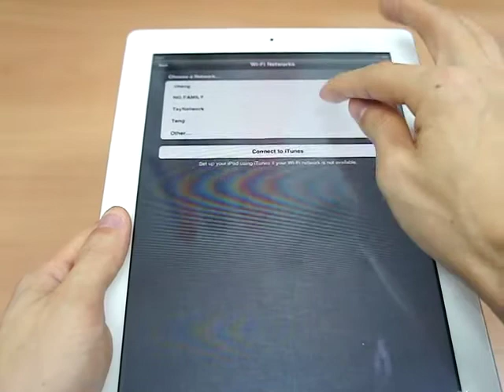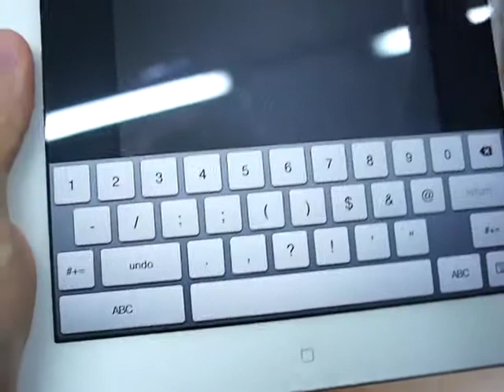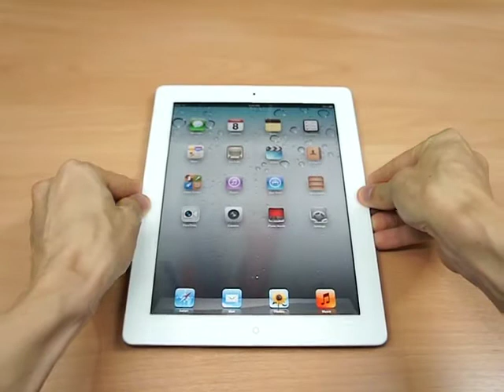iPad2 wifi 16GB (White) with iOS5.1 Unboxing (021)